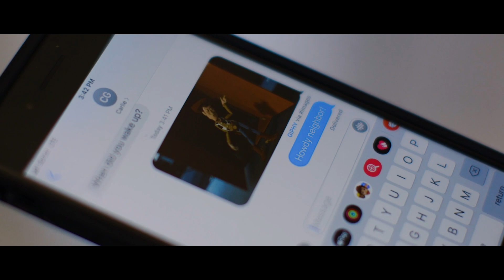Neighbors get married, groom cries on the wedding day - Mayo Hotel Wedding Video Tulsa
This Mayo Hotel Wedding Video is one for the ages. The bride and the groom went to college together, but never met. After college, they moved in next door to each other in the same apartment. One night a fire alarm goes off, they meet, and the rest is history. It is like a story out of a romantic comedy.

Carlie and Caleb's Mayo Hotel Wedding was so perfect! They turned that ballroom wedding into something we had never seen before at The Mayo Hotel. We couldn't believe our eyes when we walked into the ballroom.

From the moment we met these two, we were blown away by just how great they treated us, and more importantly their love for one another. THANK YOU to Carlie and Caleb for letting us capture your ballroom wedding.

So glad to call you friends!

John

We'd love to shoot your wedding!

The Team
Wedding Videography - Redeemed Productions
Wedding Photography - Redeemed Productions
Wedding Venue - The Mayo Hotel
Wedding Coordination / Design - Janelle Cordray, Mary Fencl Events
Wedding Cake - Frostens
Wedding Florals - The French Bouquet
Wedding Hair - Ash Franke Styles
Wedding Makeup - Stunning By Starla
Cold Fireworks - LionsRoad
Groom’s Attire - Men’s Warehouse
Bride’s Attire - Martina Liana
Bridal Boutique - Bridal Boutique, Lewisville, Texas
Rentals - Party Pro Rents
Rehearsal Dinner Location- Campbell Hotel at Renaissance Square
Wedding Invitations - The Inviting Place

MB01L8JKC91U2PZ